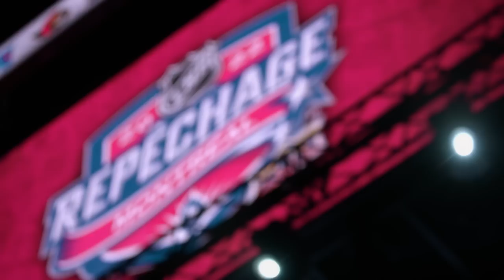The Leaf: Blueprint - Draft 2022 - Fuelled by G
The Toronto Maple Leafs pivot in round one and ultimately select 5 picks in the 2022 NHL Draft.